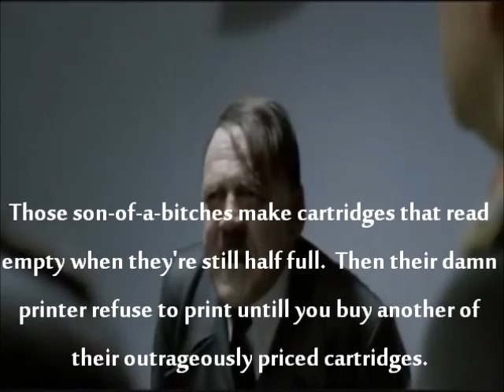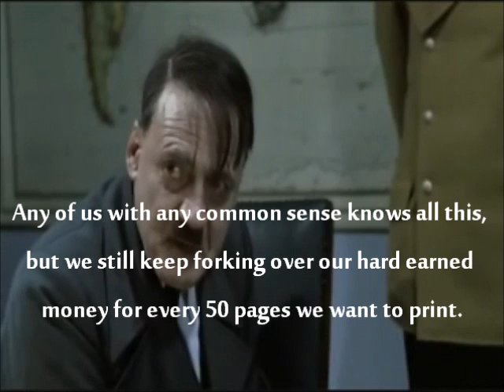Hitler runs out of printer ink, rants about ink cartridges, and disses HP printers.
Hitler runs out of ink and wants a dot matrix or daisy wheel printer.